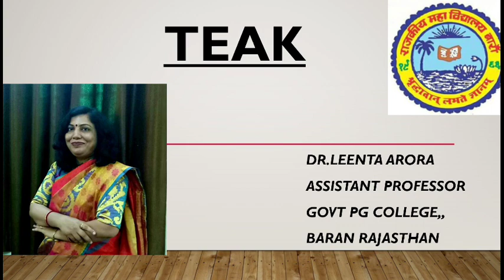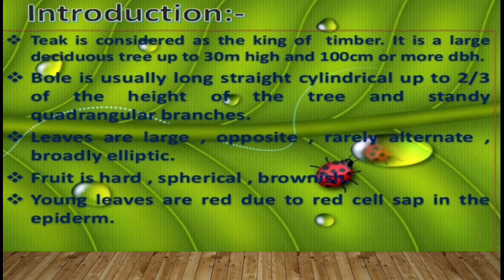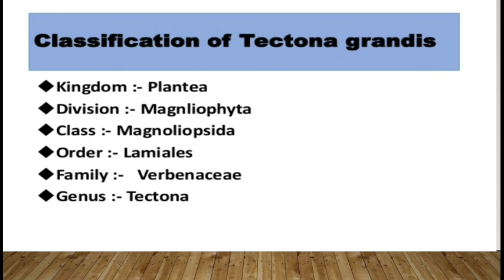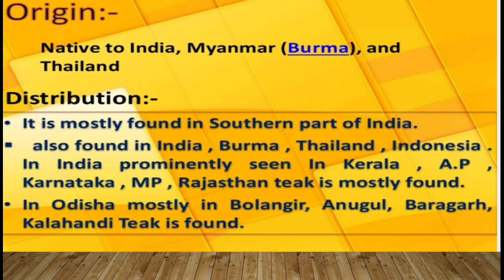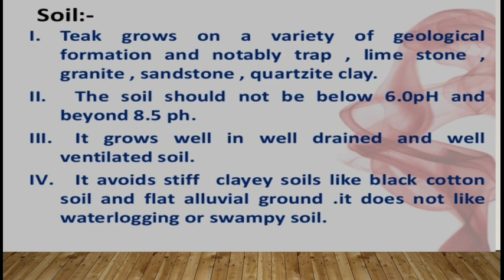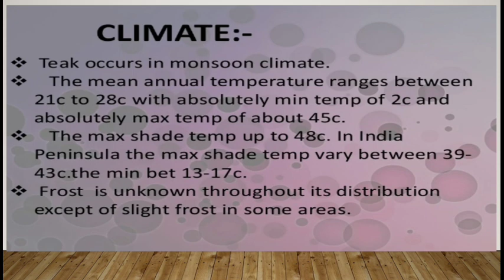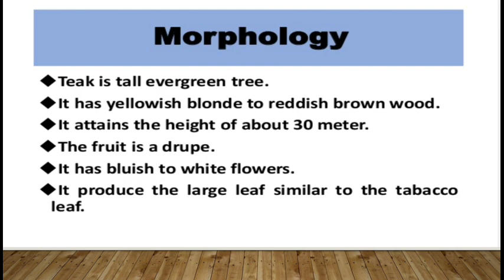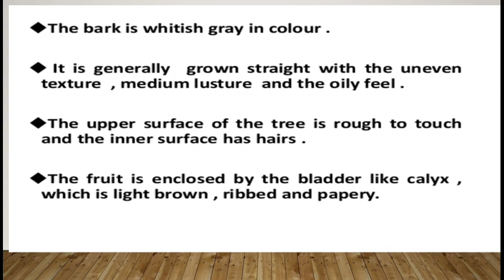B.Sc PART III | TEAK PART 1 PAPER III BOTANY | E-CONTENT by DR.LEENTA ARORA